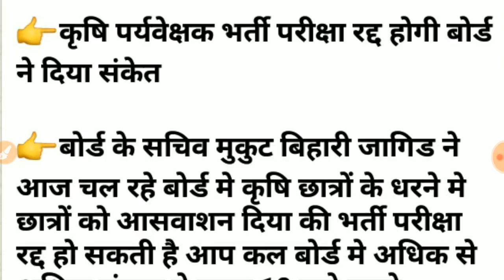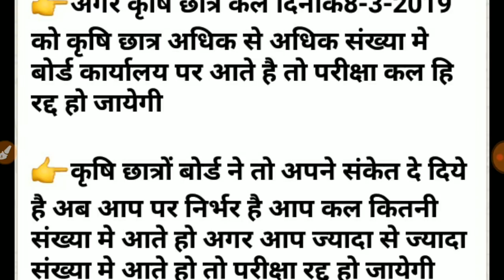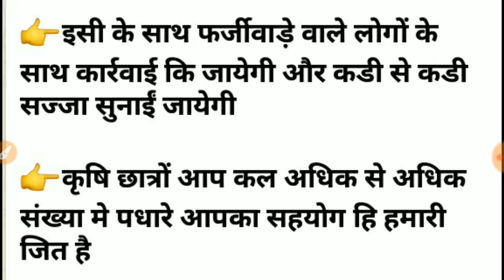Rsmssb agriculture supervisor exam latest news today /कृषि पर्यवेक्षक भर्ती रद्द न्यूज /rsmssb news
Rajasthan agriculture supervisor exam latest news today in hindi
Big breaking news today in hindi